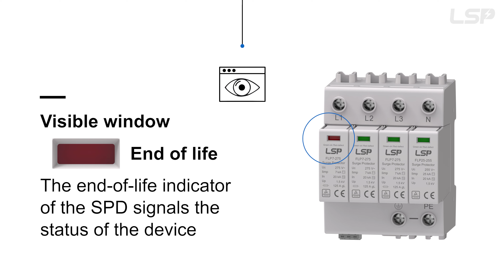AC Surge Protective Device SPD Type 1 Type 2 FLP7-275 series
0:01 SPD Type 1+2 FLP7 series
0:13 Type 1 - Iimp (10/350) 7kA
0:23 Certification TUV, CB, CE
0:33 Safe creepage and clearance distances
0:47 Floating switch
0:56 Coded plug-in
1:04 Locking mechanism
1:13 Visible window: Red and Green
1:24 Easy mounting
1:40 Unique trigger release
1:53 FLP7 series display
Since 2010, LSP has been dedicated to designing and manufacturing surge protective devices protecting installations from transient overvoltages that result from switching events and lightning strikes.
Wenzhou Arrester Electric Co., Ltd.
Address: 5th FL, No. 888 Liujiang Road, Liushi, Yueqing 325604 Zhejiang, China